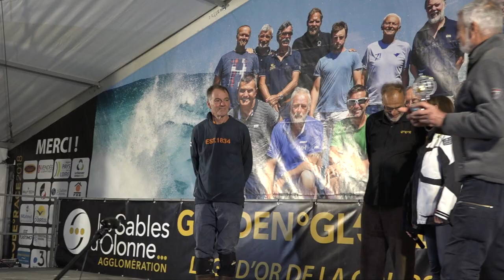Tapio2 il arrive !!!